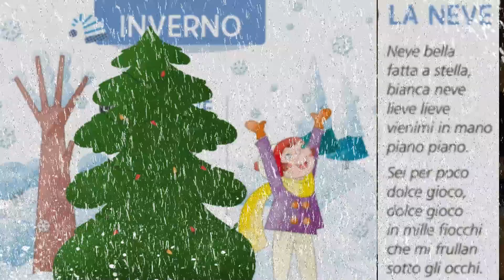La neve - Inverno - filastrocche e poesie - scuola Primaria e Infanzia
Come è bello trascorrere le fredde giornate leggendo divertenti filastrocche sull’inverno per bambini, passatempo originale che può rivelarsi anche molto istruttivo. D’altronde è risaputo che il divertimento favorisce l’apprendimento, via libera quindi alle buone letture! Quando fa freddo, infatti, è possibile comunque divertirsi tutti insieme!